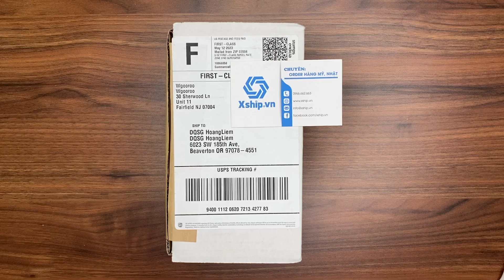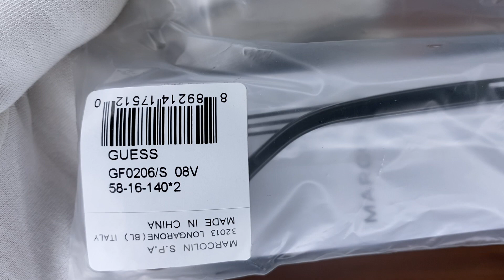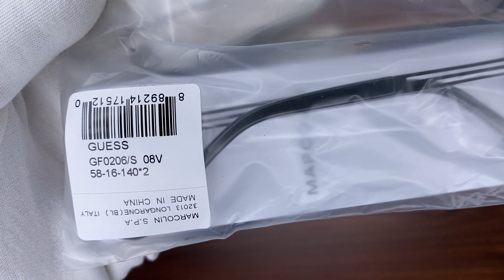Xship.vn: Guess Fashion Shiny Gunmetal Men Sunglasses 58mm GF0206-5808V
Guess Fashion Shiny Gunmetal Men Sunglasses 58mm GF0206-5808V thuộc bộ sưu tập GF0206, độ rộng kính 58 mm, độ rộng cầu kính 16 mm, chiều dài càng kính 140 mm. GF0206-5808V có chất liệu khung là Metal, màu khung Grey, kính thuộc loại Non-Polarized.